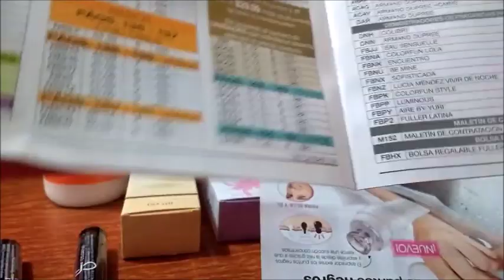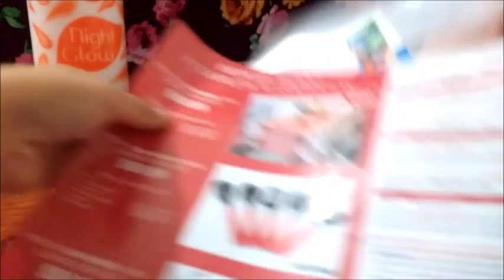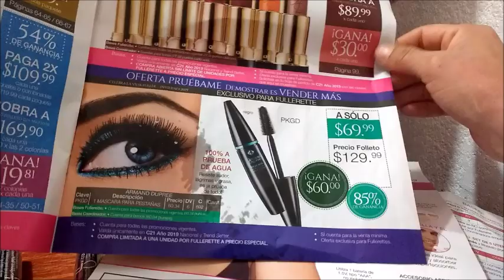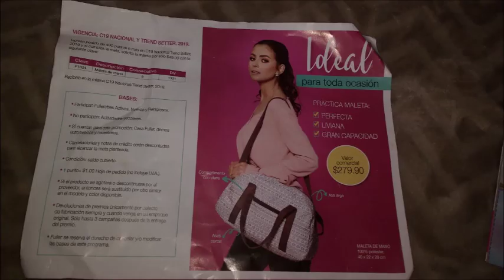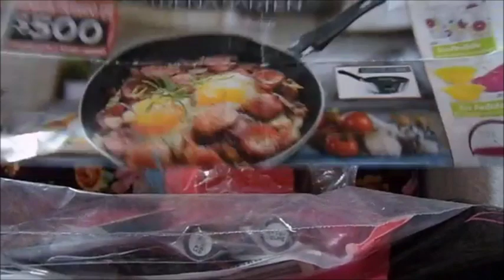UNBOXING/PEDIDO FULLER C19 Y JADE C2 MÉXICO 2019